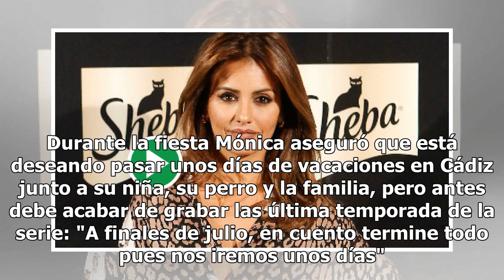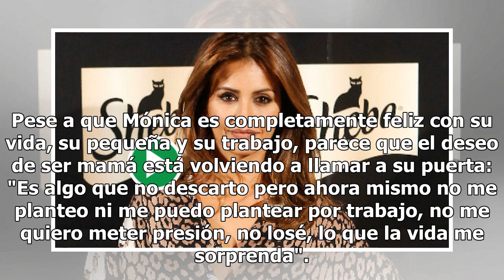Mónica Cruz no descarta volver a ser madre